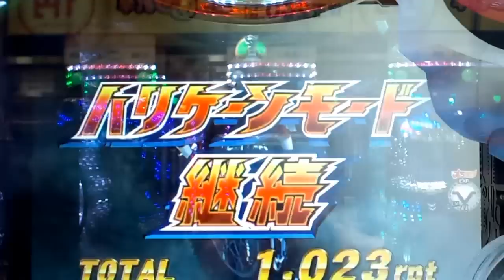【CR仮面ライダーV3 Light Ver】ハリケーンモードST54回転②